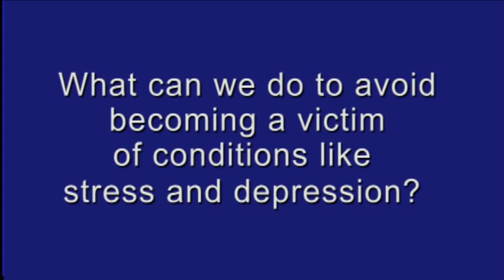Stress, Depression and the Risk of Heart Disease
Dr. Sanjay Kapur, Scientific Director at ZRT Laboratory, is talking about the effects of depression and stress on the risk of heart disease.